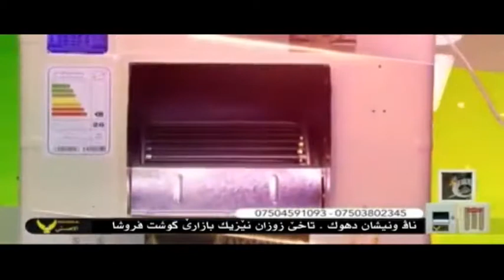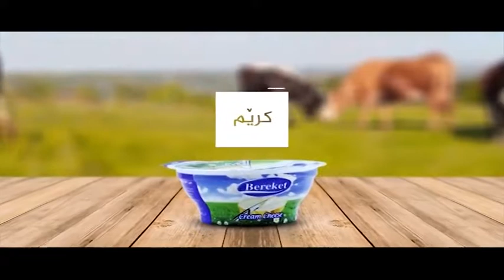evar 22 6b